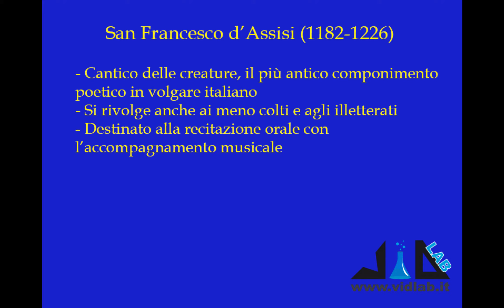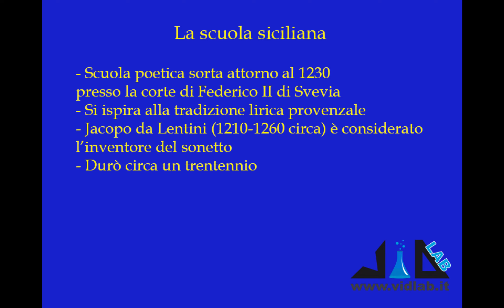videocorso storia della letteratura italiana - lez 2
presenta il videocorso di Storia della Letteratura Italiana; argomenti lezione 2: San Francesco d'Assisi e la letteratura religiosa; la Scuola siciliana.